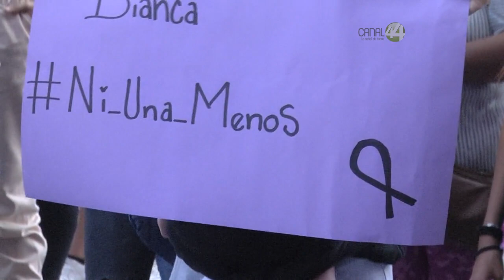Exigen justicia para Bianca Hernández y para las víctimas de feminicidio en Tonalá